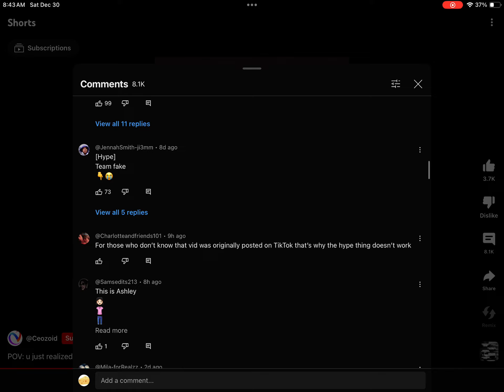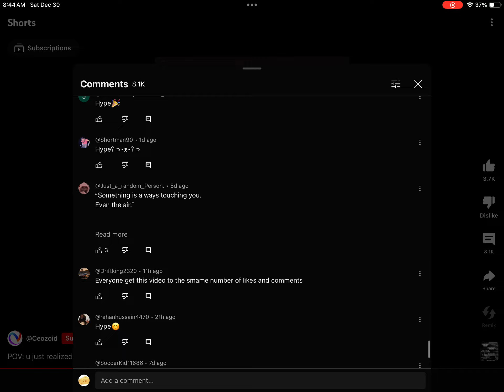these like beggers bruh